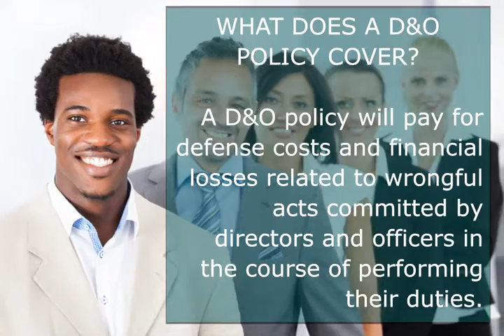Directors & Officers Insurance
Directors & Officers (D&O) insurance provides liability coverage for managers and executives at companies to protect them against claims as a result of decisions and actions they take within the scope of their duties. A D&O policy can cover the personal liability of company directors and officers as individuals, reimburse the company in the event it has to pay the claim of a third party on behalf of its managers in order to protect them, and the organization itself for a wrongful action.

While major publicly traded firms have the highest risk of attracting D&O claims, all types and size of companies – private, non-profit and public – have potential D&O exposures.

What Does a D&O Policy Cover?

A D&O policy will pay for defense costs and financial losses related to wrongful acts committed by directors and officers in the course of performing their duties. Common D&O risks include employment practices and HR issues, shareholder actions, reporting errors, inaccurate or inadequate disclosure (for example, of company accounts), misrepresentation in a prospectus, decisions exceeding the authority granted to a company officer, and failure to comply with regulations or laws. D&O insurance does not cover fraudulent, criminal or intentional non-compliant acts.

When Is Coverage Triggered?

D&O insurance is written on a claims-made basis. Claims are only covered if they are made while the policy is in effect or within a contractually agreed extended reporting period. A retroactive period is typically agreed upon as well to cover claims for wrongful acts that took place prior to policy inception.

When Should the Carrier Be Notified of a Claim?

Insureds under a D&O policy are typically required to give notice to the insurance company of a claim as soon as practicable. In order to eliminate the risk of inadvertent delays in reporting a claim, the policy could require notice of a claim only after either the company’s in-house general counsel or risk manager first learns of the claim.

How Are Premiums Calculated?

D&O insurance premiums are determined based on the estimated claims frequency and severity in addition to the size of the company. Common risk factors affecting pricing include:

- Domicile and international activity
- Claims record
- Industry sector
- Stock exchange listing
- Market capitalization
- M&A activity
- Professional experience of management

This is just a brief overview of the workings of directors and officers insurance. Axis Insurance Services specializes in D&O coverage and can review your policy with you to determine if you are properly insured.